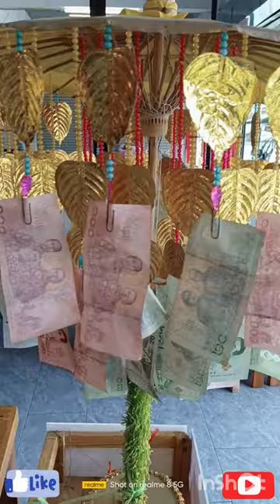Amazing Umbrella asmr # video # Thai money